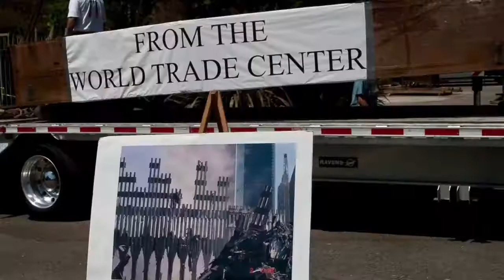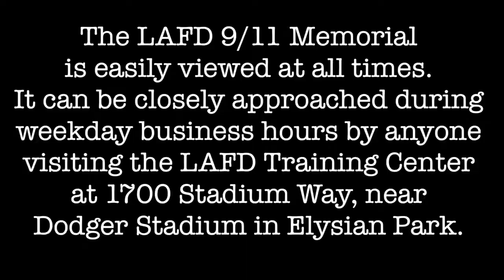The World Trade Center Memorial in Los Angeles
The Los Angeles Fire Department unveiled the Memorial on September 11, 2003 as a formal remembrance of the 343 New York Firefighters killed in the the World Trade Center collapse, and all who perished in the September 11, 2001 terrorist attacks on our nation.

The 23-ton, approximately 22-foot tall steel column was originally part of the lobby structure at the World Trade Center's south tower. Believed to be the largest remnant of the attacks on the west coast, it now rests safely on reinforced concrete pilings that sink nearly 30 feet below ground at the LAFD Training Center in Elysian Park.

The task of delivering, preparing and erecting the monument came at no cost to taxpayers - thanks to a donation of time, material and professional talent by a team of public and private sector volunteers. This group's single and cohesive goal was to assure the courage and sacrifice of those killed would never be forgotten. It is a goal they have achieved, and one that the Los Angeles Fire Department pledges to proudly maintain.

Brightly illuminated, the WTC Memorial is easily viewed at all times. It can be closely approached during weekday business hours by anyone visiting the LAFD Training Center at 1700 Stadium Way, near Dodger Stadium in Elysian Park.